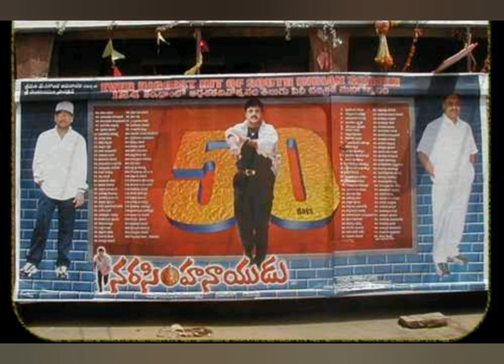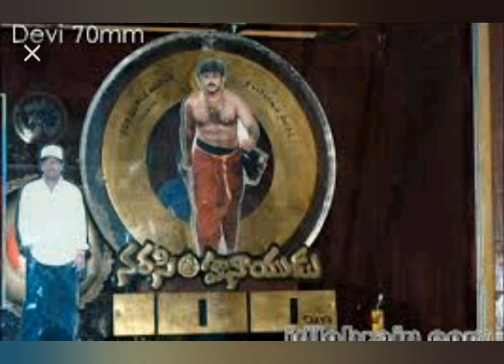NBK||Narasimhanaidu movie intresting facts and records||♡@ royal ali channel